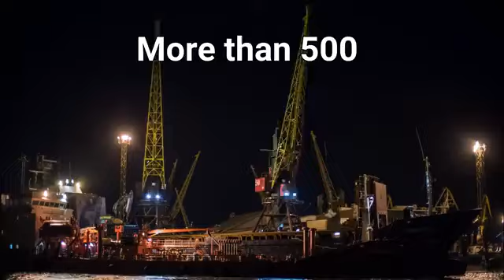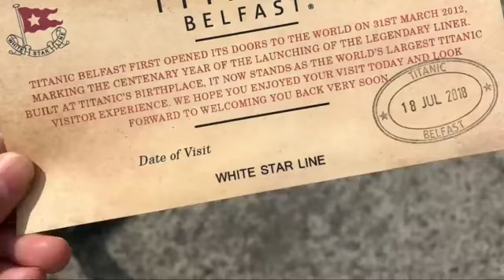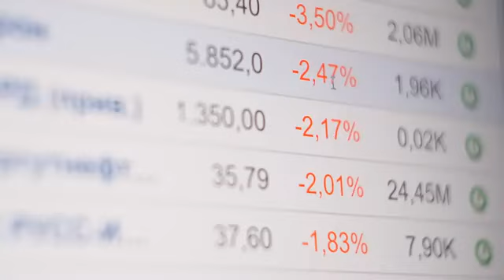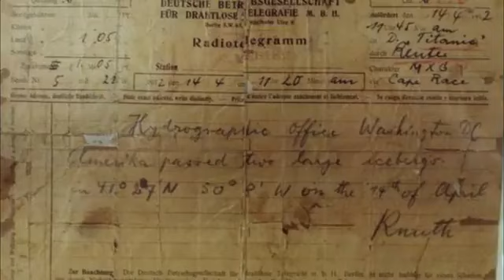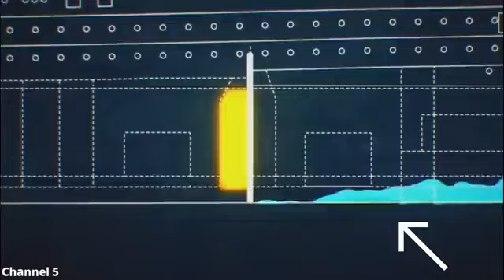titanic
akhir q dub gya Titanic